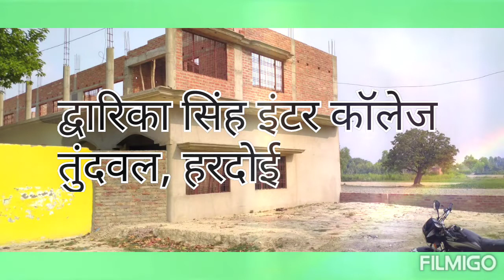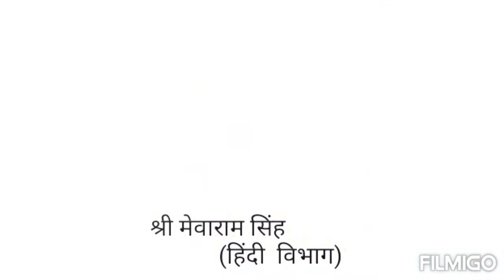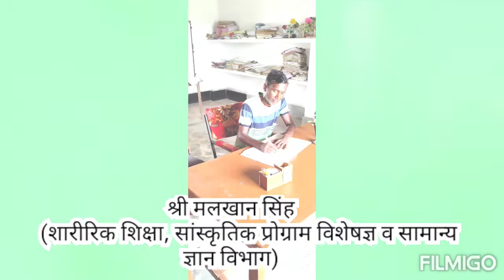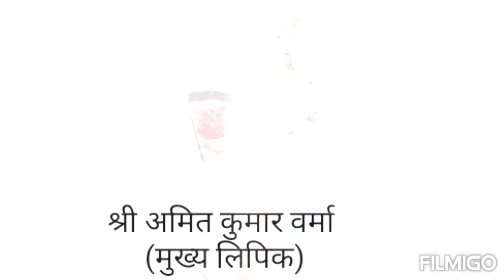द्वारिका सिंह इंटर कॉलेज तुंदवल, हरदोई/सत्र 2021 -22 के मेधावी छात्र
द्वारिका सिंह इंटर कॉलेज तुंदवल,हरदोई

NINTH ENGLISH
NINTH ENGLISH GRAMMAR
NINTH HINDI
NINTH SOCIAL SCIENCE
NINTH MATHEMATICS
HIGH SCHOOL HINDI
HIGH SCHOOL SOCIAL SCIENCE

NINTH ENGLISH
NINTH ENGLISH GRAMMAR
NINTH HINDI
NINTH SOCIAL SCIENCE
NINTH MATHEMATICS
HIGH SCHOOL HINDI
ELEVENTH ENGLISH
ELEVENTH ENGLISH GRAMMAR
ELEVENTH GEOGRAPHY
ELEVENTH HINDI
ELEVENTH Sociology
ELEVENTH BIOLOGY
ELEVENTH CHEMISTRY
ELEVENTH PHYSICS
ELEVENTH MATHEMATICS
TWELFTH HINDI
TWELFTH GENERAL HINDI
TWELFTH English
TWELFTH ENGLISH GRAMMAR
TWELFTH GEOGRAPHY
TWELFTH SOCIOLOGY
TWELFTH PHYSICS
ENGLISH CHEMISTRY
ENGLISH BIOLOGY
TWELFTH MATHEMATICS
TGT/PGT Sociology
RAILWAY
UPPOLICE
SUPER TET SCHOOL ENGLISH GRAMMAR
ELEVENTH ENGLISH
ELEVENTH ENGLISH GRAMMAR
ELEVENTH GEOGRAPHY
ELEVENTH HINDI
ELEVENTH Sociology
ELEVENTH BIOLOGY
ELEVENTH CHEMISTRY
ELEVENTH PHYSICS
ELEVENTH MATHEMATICS
TWELFTH HINDI
TWELFTH GENERAL HINDI
TWELFTH English
TWELFTH ENGLISH GRAMMAR
TWELFTH GEOGRAPHY
TWELFTH SOCIOLOGY
TWELFTH PHYSICS
ENGLISH CHEMISTRY
ENGLISH BIOLOGY
TWELFTH MATHEMATICS
TGT/PGT Sociology
RAILWAY
UPPOLICE
SUPER TET